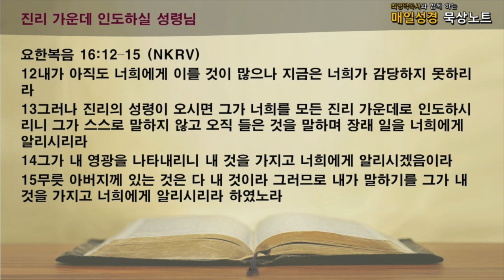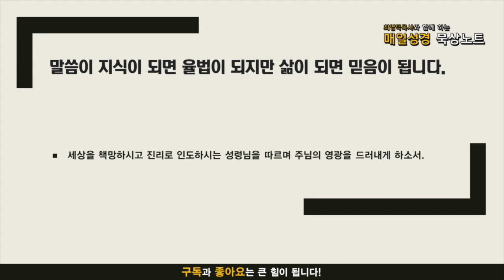매일성경 묵상노트 ㅣ 제자들의 고난과 성령님의 사역 (요한복음 16:1-15)